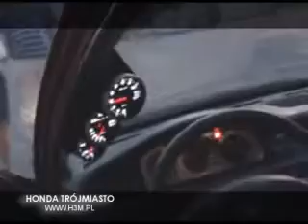Civic B16A2 Turbo By ADI - First run in 3city